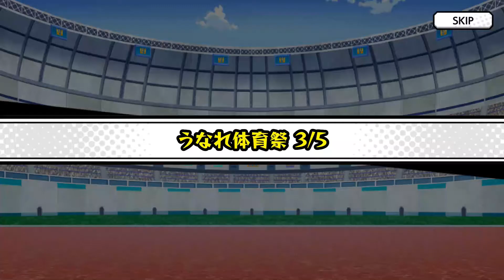#266【毎日ヒロトラ】「第3章 うなれ！体育祭※ストーリー動画」